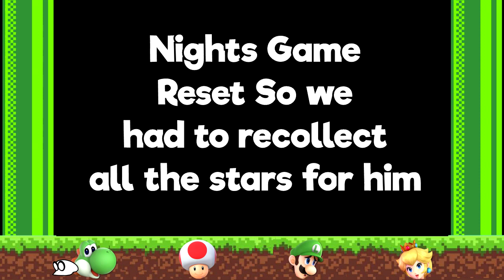Super Mario 64 Hardcore Episode 1 | THE EVIL WALUIGI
Super Mario 64 Hardcore is our current hardcore we are doing

Players in HC are Swanlet Super Nigth and Moose

Swanlet ~ Swanlet is the host and editor of the Cake team hardcore, he enjoys taking the leadership role and is known for being the last to die, Swanlet is very careful and rarely takes risks to avoid dying near the start, Swanlet is cheerful and loud but can also be quiet.

Super ~ Super is what you would say.. the dean of the group, he does reckless things and is confused about alot of stuff, he often moves before he thinks which can result in funny moments or close deaths, even though Super is also known for his obsession with Nintendo and Toad, Super does risky things however he still manages to survive pretty far in hardcores.

Night ~ This hardcore will be the first hardcore that night will be unmuted in, Night is the quiet but smart one, he knows when to talk and thinks before he moves, however unlike Super and Swan night has never played Mario 64 as often

Moose ~ Moose is our only guess this season, he is Canadian which already makes him amazing, but his playstyle is to try and not take many risks, he helps the team but often helps in the back taking the less deadly jobs in the hardcore.

For anyone whos confused about Lazy, NO he is not in this hardcore, the intro part where it shows him is just a joke and that's why it shows night stomping on him. and no lazy is not quitting cake team or anything, he is only not in this one because his Mario 64 wasn't working and was unable to join the server, along with a few guests that couldn't make it either.